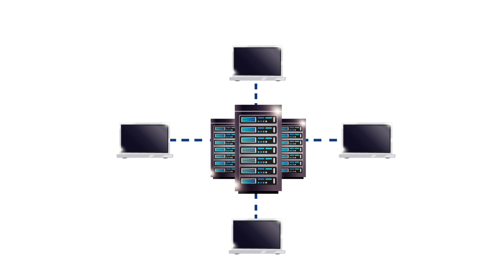FTP Hosting - Secure Cloud Hosted Solution | IT Company For Services & Support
We are IT Company For Services & Support. FTP Hosting - Secure Cloud Hosted Solution. Transferring large files securely within seconds has never been easier! Experience unlimited file transfer capability and boost in performance with IT Company FTP Hosting.